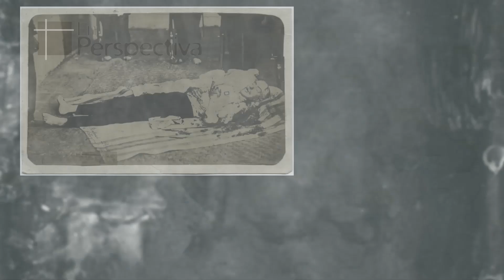En Perspectiva: La figura de Gabriel García Moreno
«En perspectiva» entrevista a Miguel Ayuso Torres, doctor en Derecho y docente en la Facultad de Derecho de la Universidad Pontificia Comillas, para hablarnos sobre uno de los políticos más relevantes de la historia de Ecuador: Gabriel García Moreno. Durante su presidencia, García Moreno no se ocupa solo de hacer grandes obres de ingeniería que supusieron un gran beneficio para los ecuatorianos. Consciente de la importancia de la educación en el mejoramiento de un país, acude a la Iglesia católica buscando su colaboración en esta área. Fue precisamente su fe lo que hizo de él una figura tan controvertida que levantaba odios y admiraciones solo con pronunciarse su nombre, hasta el punto de mover a la masonería a tomar la decisión de asesinarlo. Con su último aliento pronunció un mensaje clave para todos los creyentes: «Dios no muere».